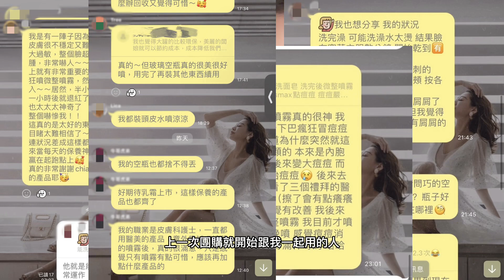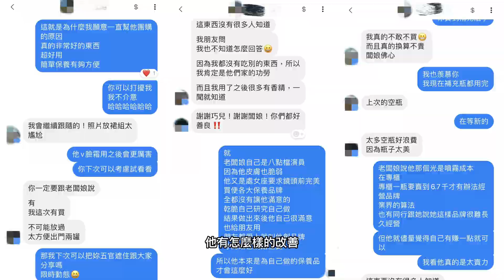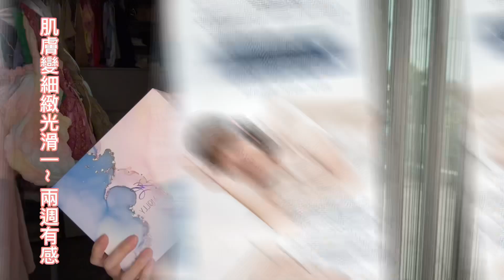只要簡單就好-皮膚戰士人的忠告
就真的只需要
很簡單的保養就好了！
越複雜皮膚負擔越大，做臉什麼的在我身上
越做越差，也很傷，
反而用到真的是皮膚修復所需
讓皮膚恢復到正常狀態
且專利認證的，簡簡單單就能素顏也好看
Juicy Molly的東西很少
只有微整噴霧/微整V臉霜/膠原蛋白Ju寶盒
從四年前春天開始用了超過4年半
完全只想繼續用的就是Juicy Molly
單看他們單價不便宜
但實際上卻讓我省了太多太多保養品的錢
連醫美我也都沒去了
2019最後一次做了鳳凰電波後遇到微整噴霧
就再也沒有想去做皮膚保養系列的醫美
畢竟自己的臉越看越順、皮膚氣色越來越容易就很好看❤️